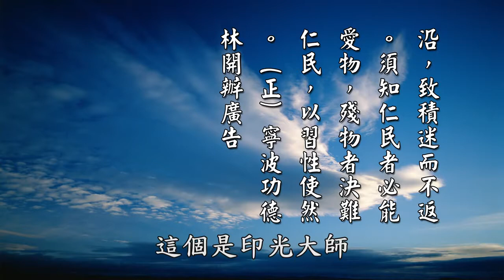【黃警官講故事】印祖開示 戒殺吃素（黄柏霖警官）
所以印光大師就說了，印光大師說，所有的惡業裡面，殺業最重。普天下的人，幾乎沒有人不造殺業的。你殺蟑螂、殺螞蟻，殺小動物，大的話是殺牛、殺豬、殺羊，小的話是殺蛇啦、殺蟲啦，昆蟲，這些都是殺業。所以印祖說，普天之下沒有不造殺業的人。他說，縱使「畢生不曾殺生」，就縱使他這一生沒有造過殺業，但是也天天吃肉，他說，天天吃肉等於天天殺生。「以非殺決無有肉故」，他說，不是你不殺，你不造殺業，你只要不造殺業，決定沒有肉，但是有殺業一定有肉，就是「以非殺決無有肉故」。他說，屠夫的啦，屠豬的啦，屠牛的啦，還有獵人啦，還有捕魚的漁夫啦，都是供給吃肉的人所需要的量。是因為你們要吃這麼多肉，所以他才去捕殺、才去獵殺，「而代為之殺」。

印祖說，但是吃肉跟吃素這一關，實在講出我們人的上升跟下沉，提升跟沉淪的一個關鍵點，天下治亂的根本。他說，「其有自愛其身，兼愛普天人民」，你想不想愛護你自己的身體呢？你想不想愛護你的身體，然後又能夠愛天下的人呢？你想愛你的身體又愛天下的人，你只有不要殺生、不要吃肉，這是最好的愛你的身體，也愛天下的人。你想要「長壽安樂」，不想要碰到意外的災禍，印祖告訴你，要以「戒殺吃素」，來挽回天災人禍的第一妙法。所以大家都不想要意外災禍，大家都想要長壽，要平安快樂。印祖說，你想要這些東西，要這個福報，你就必須要戒殺吃素，這是挽回天災人禍的第一妙法。以上這一段，是印祖在「勸愛惜物命說」裡面的開示。

再來印祖說了，他說，你們要知道，水中游的，陸上走的，空中飛的這些，還有沉在海底深處的這些動物，牠跟我們人一樣，都是有一顆靈明覺知的心。但是因為這些動物牠們宿世的業力深重，所以牠們在輪迴裡面，就「改形易道」，「轉生受身，改形易道」，變成牠們的形體跟我們不同。牠們嘴巴不能講話，「口不能言」。但是你看到這些動物被捕殺，被追殺的時候，你看牠飢餓的時候，牠想請求食物。牠看到有人要獵殺牠，或是傷害牠的時候，牠逃避。或者牠被宰殺死後的那個情況，就是「觀其求食避死情狀」。牠跟我們人沒有不同啊，牠想要求食物的時候，牠想要逃避被人追殺，牠死後的情況，跟我們人沒有兩樣。

那我們人是因為我們宿世裡面，我們承受宿世的福力，我們有幸才成為人道。我們有一點點比這些動物，有這樣的一個智商跟考慮，「心有智慮」。人說是萬物之靈嘛，所以我們的靈性比這些動物還更敏銳嘛，就人「心有智慮」嘛。那麼我們應該要「敦天父地母，民胞物與之誼」。我們要隨順上天的這樣好生之德，我們不應該辜負人跟天、跟地，號稱為三才。所以要「參贊天地之化育」，也就是說要幫助天地，要幫助上天來教化這些動物，這些萬物，叫「參贊天地之化育」。讓這些各種動物能夠「各得其所」，能夠同時接受「覆載」，就是接受上天的保護。上天給牠能夠生存的空間，還有牠能夠成長的空間，就是「以同受覆載，同樂天年而後已」，讓這些動物也能夠安享晚年。

如果你不能夠體會「天地好生之德」，你放縱自己這種「饕餮之念」，「饕餮之念」就是你愛吃肉，喜歡吃的這樣子叫「饕餮之念」。用我們人的這種強勢、強力去欺負牠們的弱，就孱弱，吃牠們的肉。然後來充飽我們自己的腹，就是我們的食欲，充飽我們的食欲。印祖說，一旦你的宿世的福報用盡了，那麼你的殺業就現前了。你想不要「改頭換面」，「受彼展轉殺食」，你想不要被輾轉的投生以後，被人殺來一樣的肉來吃，「其可得乎」，怎麼可能呢？吃人家半斤，還人家八兩，這俗話說的啊。

所以印祖說，何況吃肉本身它有毒素，你在殺牠的時候，牠的瞋恨心所造成的，所凝結而成的毒素。所以凡是瘟疫流行，蔬菜，「蔬食」，有吃素的人，是很少去感染的、去傳染到的。而且何況肉是很「穢濁之物」，吃的話你的血液也會跟著混濁。「神昏」就是你的精神也會非常地昏亂，「神昏」，就是食之「血濁而神昏」。「發速而衰早」，雖然成長很快但是衰老也很快，很容易造成疾病的原因。

那麼如果我們吃素，我們吃青菜，清潔的這些食品，吃了以後，「氣清而智朗」。所以吃肉的人是「血濁而神昏」，那吃素的人「氣清而智朗，長健而難老」，能夠永保健康，而且比較不會衰老。你去看老和尚就知道了，叫「長健而難老」。因為吃蔬食的它有滋補的力量，「以富有滋補之力」。這個是在衛生的角度來談的，也實在講，也是「盡性之至論」，也是跟我們自性相應的，非常好的一個大論、一個論點。

但是因為現在習俗大家能夠，大家這個習俗就是養成習慣了，便沿襲下來，以致於「積迷而不返」。所以要知道「仁民者必能愛物，殘物者決難仁民」。一個慈悲心的人，他一定能夠愛護動物，愛護一切萬物。就是慈悲心的人，他一定愛護一切萬物。會殘殺動物的人，他一定不是一個慈悲心的人。為什麼會這樣？因為習性所使然的，習性造成的。這個是印光大師在寫給「寧波功德林開辦廣告」。「功德林」就是可能是一個素食餐廳，開辦的一個廣告。

摘自《太上感應篇彙編》（第二Ｏ二集）　黃柏霖警官主講